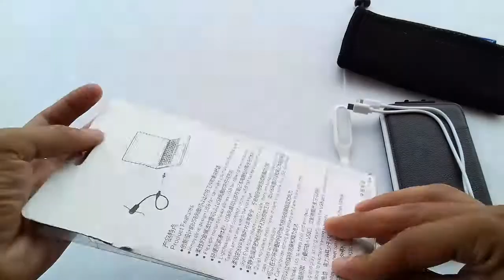3 Best Gadgets You Can Buy |WRONG HACK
Check my Blog for further news :)
Join Our Facebook Group You can buy these products on amazon and daraz these products are a little bit different from the products but they have same or better quality then the products that I review

On Amazon
mini Usb fan

Led light